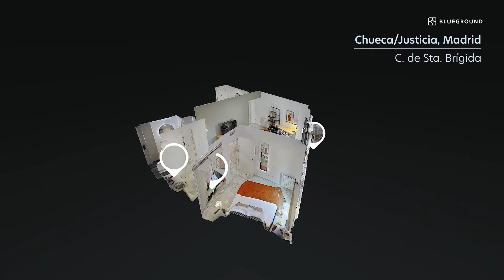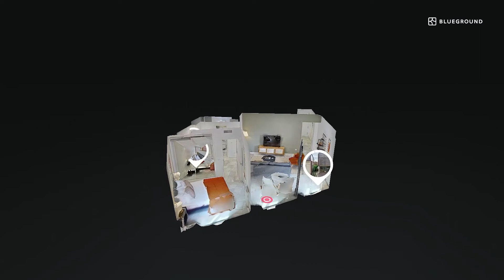Madrid 3D Apartment Tour | 1-Bedroom Furnished Rental in Chueca/Justicia, Madrid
Show up and start living from day one in Madrid with this sophisticated one-bedroom Blueground apartment. You’ll love coming home to this thoughtfully furnished, beautifully designed, and fully-equipped Chueca/Justicia home.